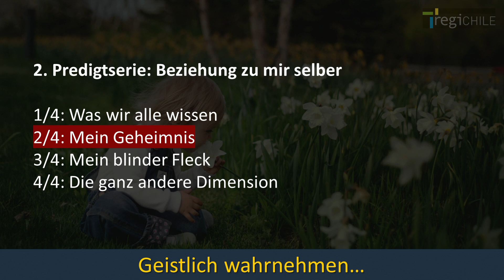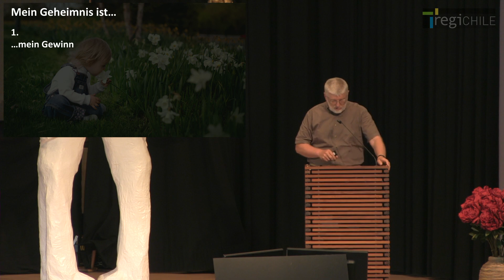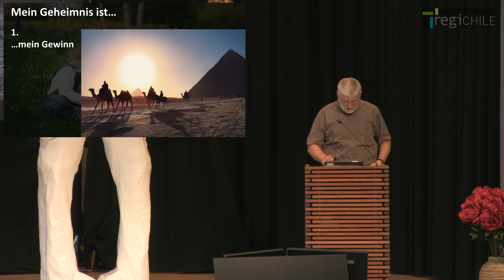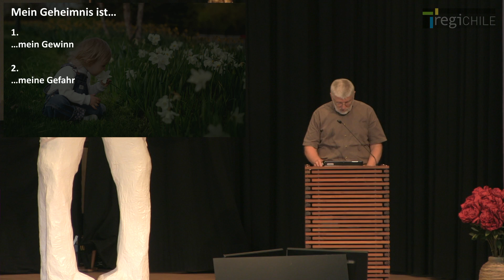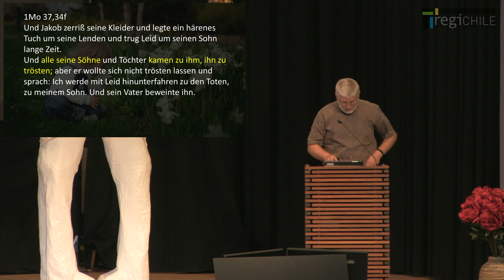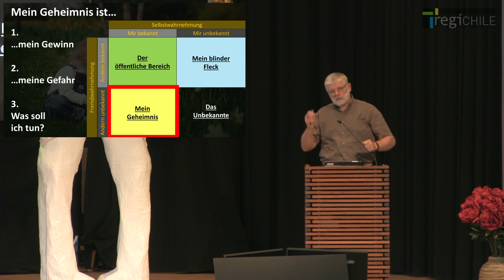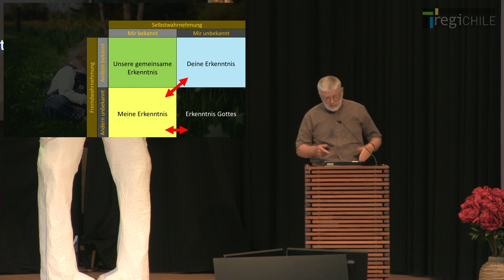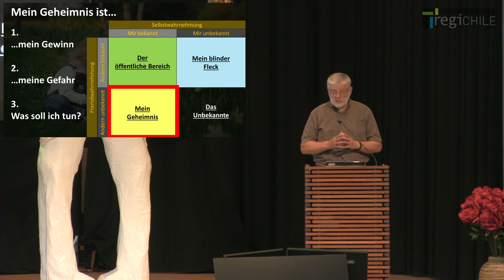2023-06-11 Geistlich Wahrnehmen Teil 2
Predigt der RegiChile Bauma
Thema: "mein Geheimnis"
Prediger: Andreas Sigrist
Bibelstelle: